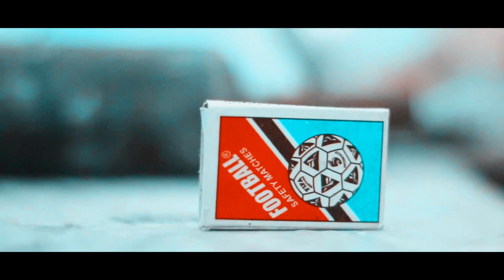Largest Dam Of Asia | Tarbela Dam Cinematic Video | Ehtiism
Hey guys! Tarbela is the largest dam in asia, if you haven't seen it, watch it with bird eye!